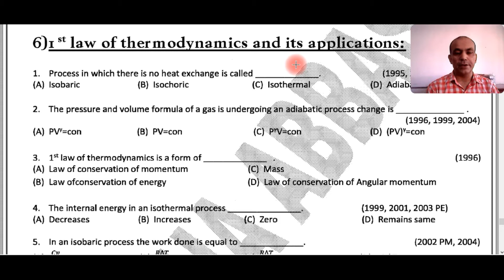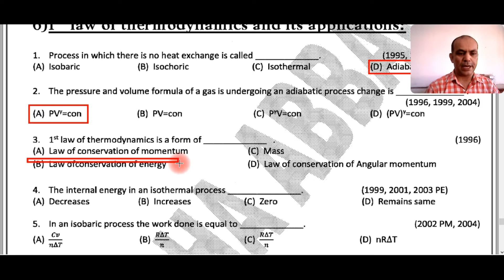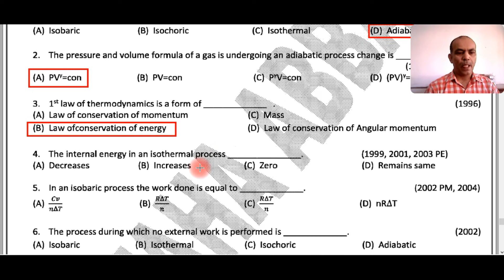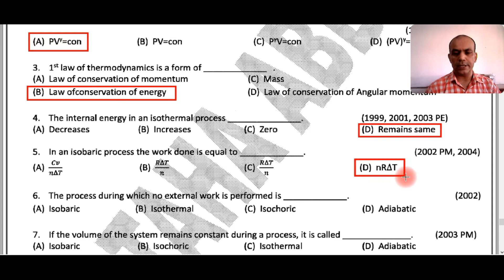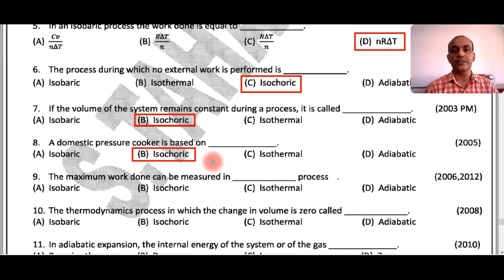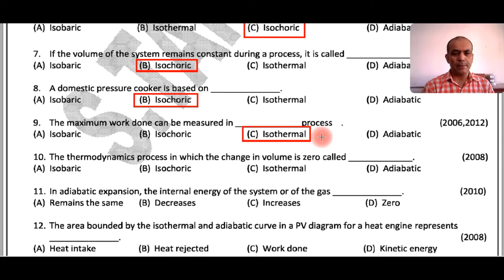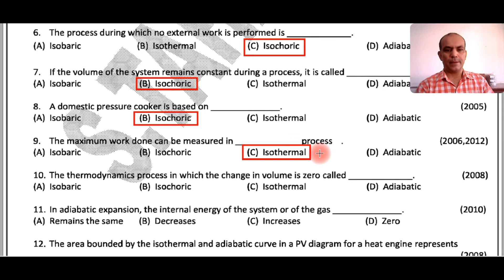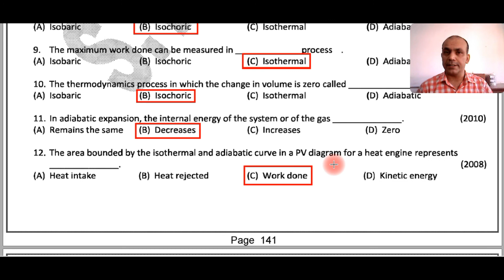Most Important Exam MCQs, Part 6 CH # 11, 2nd Year Physics. Topic 1st Law Of Thermodynamics.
Most Important Exam MCQs, Part 6 CH # 11, 2nd Year Physics. Topic 1st Law Of Thermodynamics And Its Applications.

2ND YEAR PHYSICS CHAPTER 20, NUCLEAR RADIATIONS

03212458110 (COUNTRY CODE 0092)